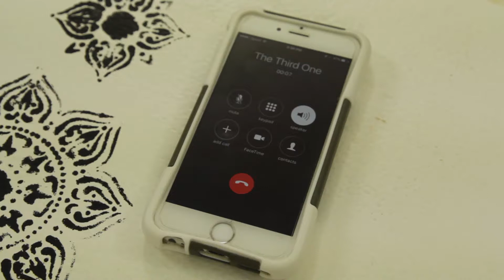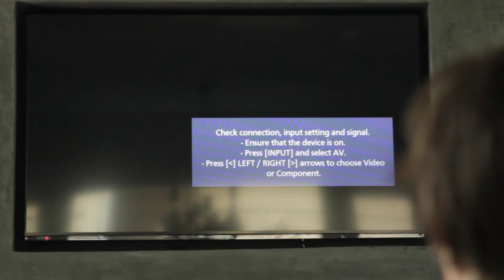May 2017 Intro Video